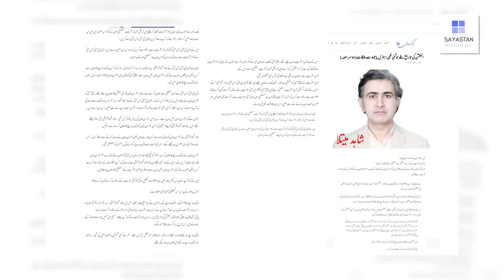Imran Khan ko "Article 6" ka saamna !! aik "Makkhi" aur kaptan ki siyasat | Exclusive Details